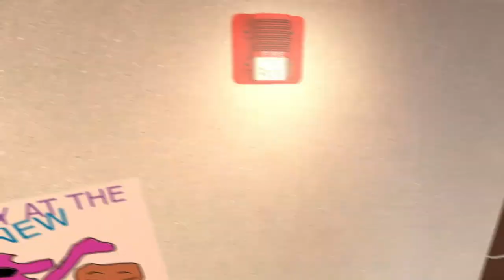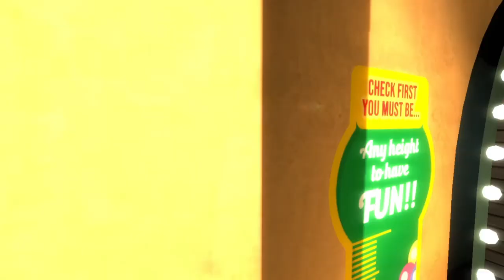Golden Bear's Rise Of Freddy Fazbear and Friends